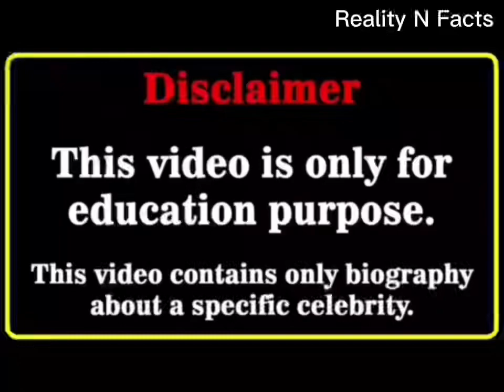Kim Min Gyu Vs Go Bo Gyeol (The Heavenly Idol 2023 ) Biography | Lifestyle | Real Age | Height